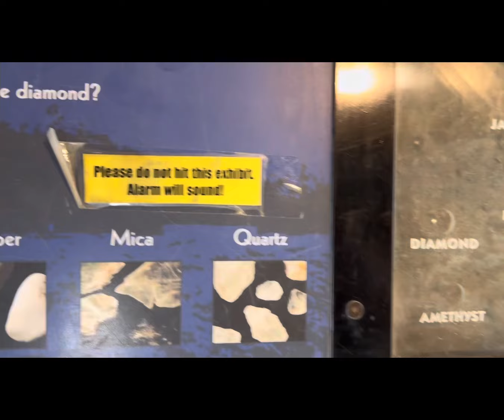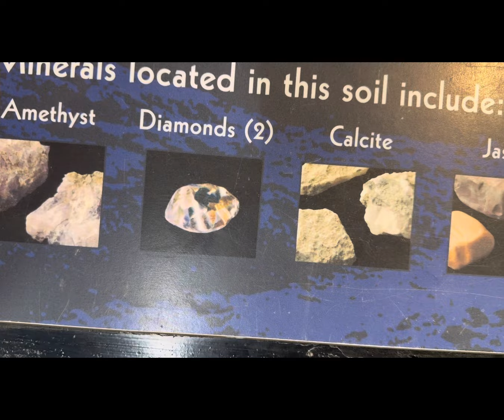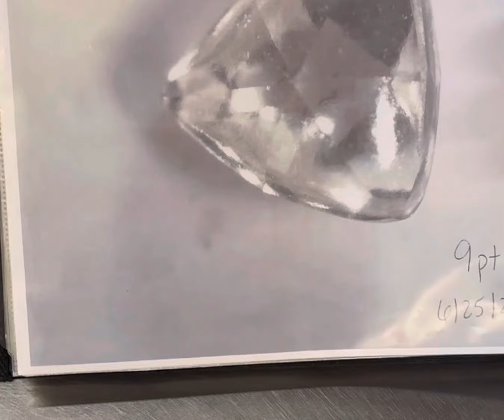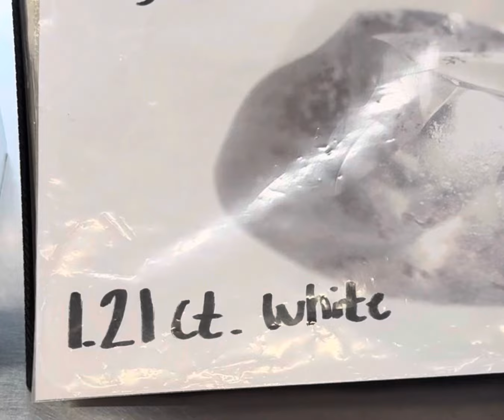Did We Find Any Diamonds? / Digging For Diamonds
We taking a trip to Arkansas to dig for diamonds! Hopefully we find some. I’m a keep sake person! I love to save things to pass down to my grandchildren!!! Hope you enjoy the video and don’t forget to hit the thumbs 👍 up!!! God Bless!!

is active for a 20%